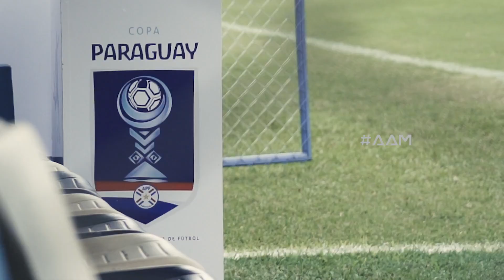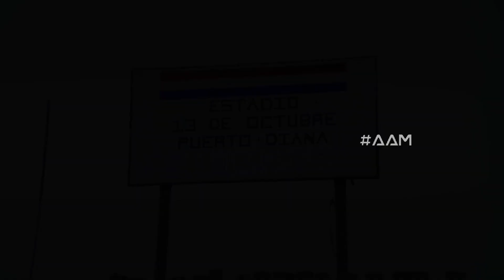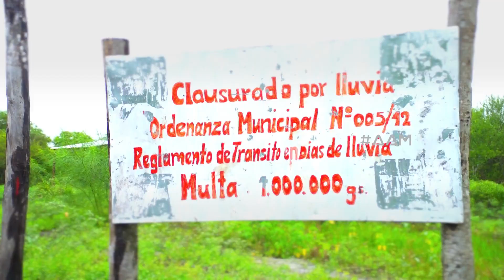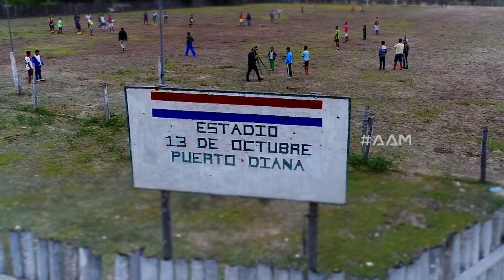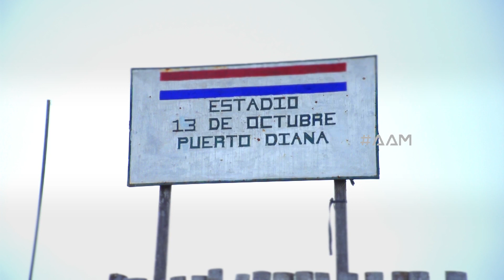AAM | ClubPuertoDiana: ¿Quién dijo que es solo fútbol? (PGM 14)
Club Puerto Diana, el equipo nativo que conmovió al país.

Conocé la historia detrás del fútbol.